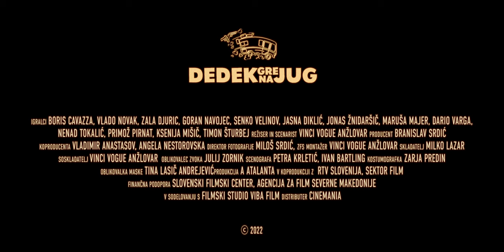Dedek gre na jug / napovednik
Napovednik/trailer za film Dedek gre na jug
z legendarnima Borisom Cavazzo in Vladom Novakom ter vzhajajočo zvezdo Zalo Djuric.

V kinu od 12. januarja!